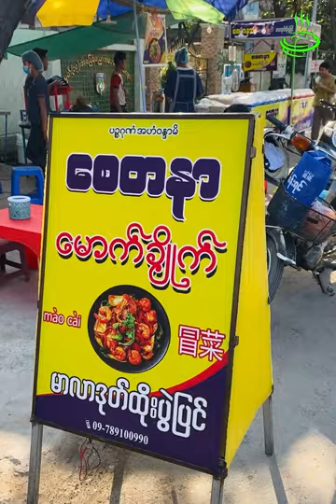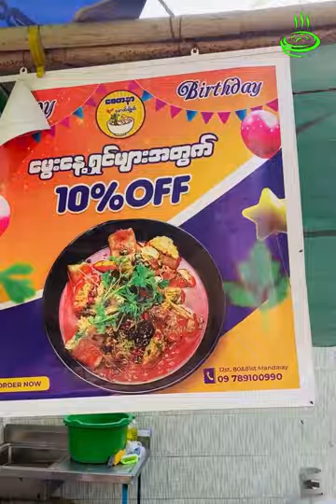Mala Mao Cai - Street food in 🇲🇲 // 12လမ်း မာလာမောက်ချိုက် 🍜